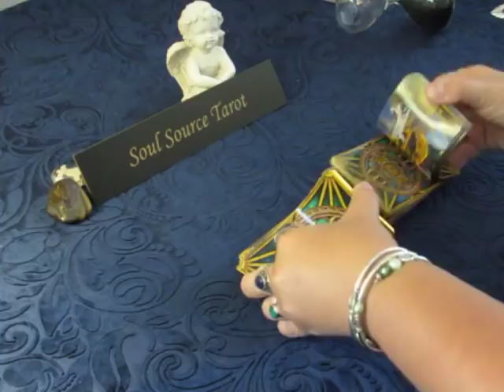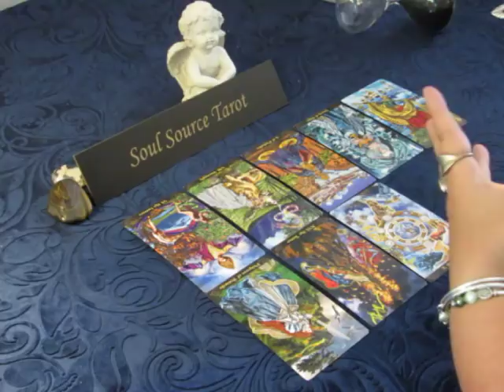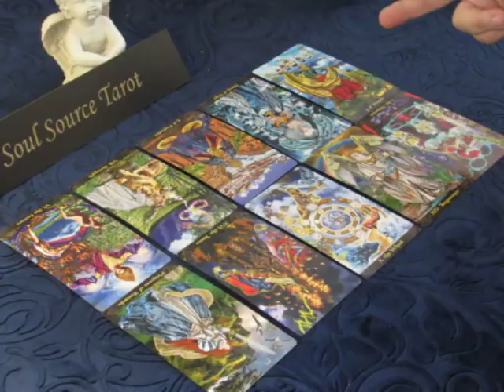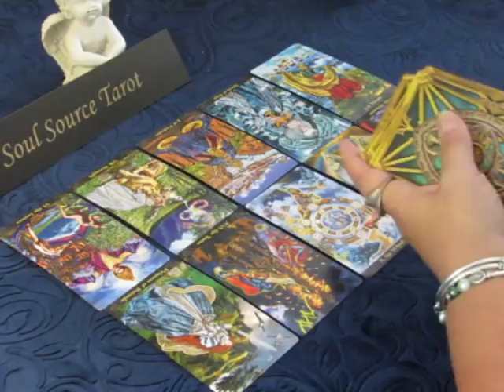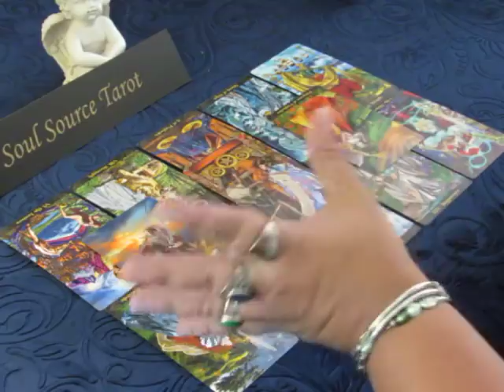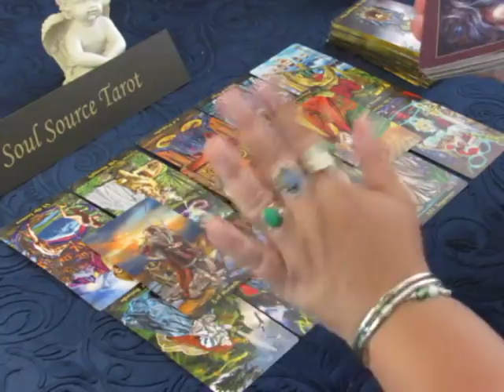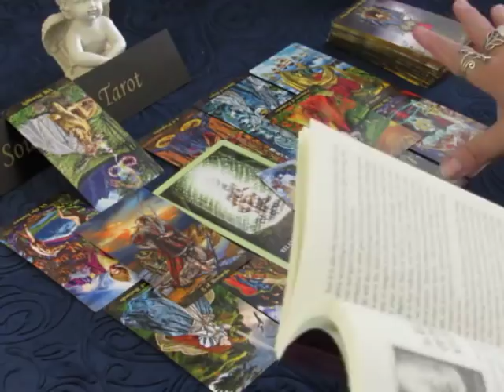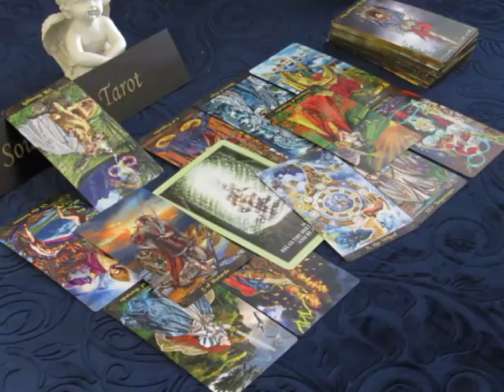~The Daily Vibe~07/13 Destiny is Calling~New Moon Eclipse~July 13 Daily Tarot Reading